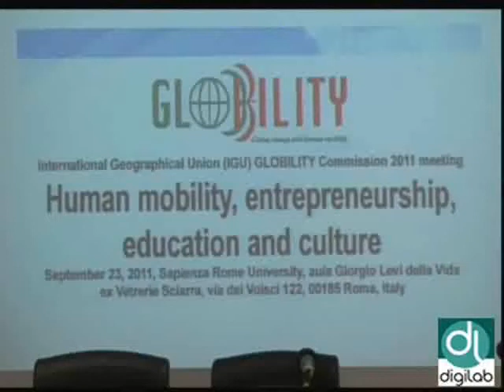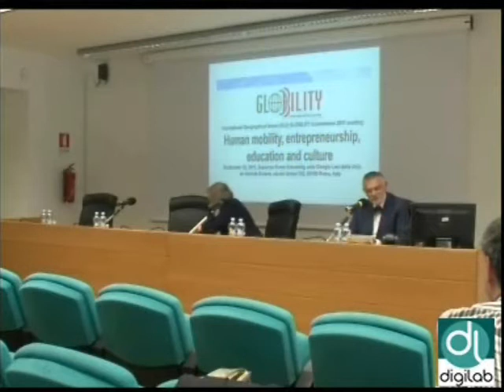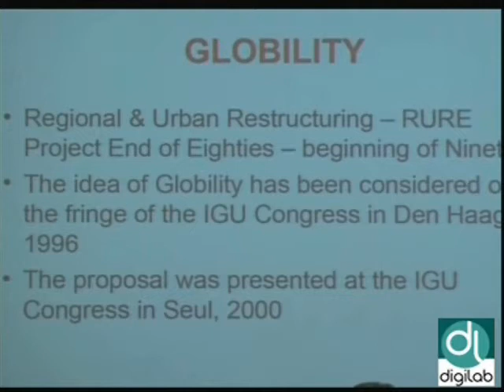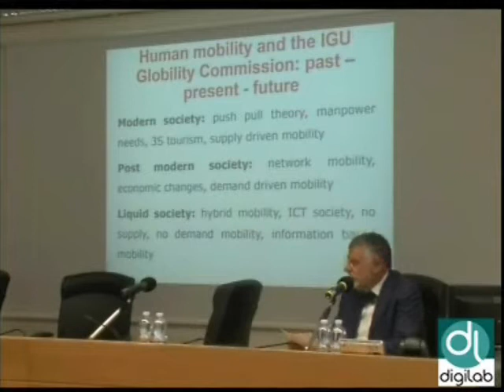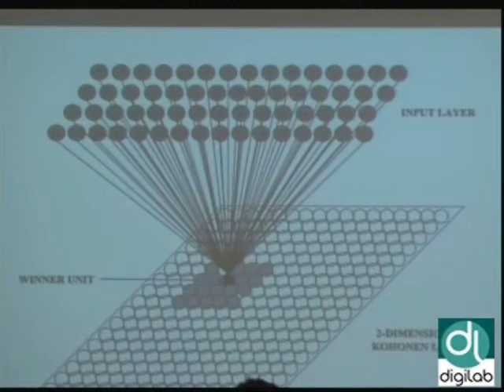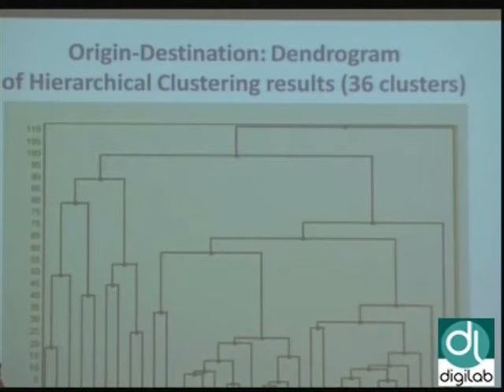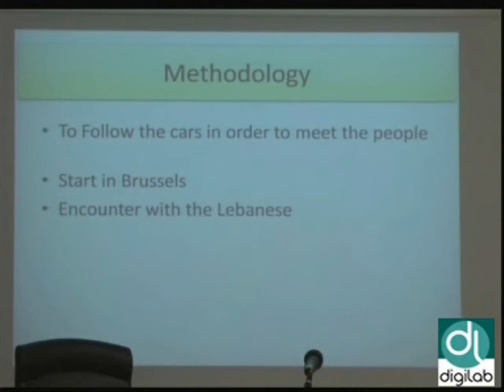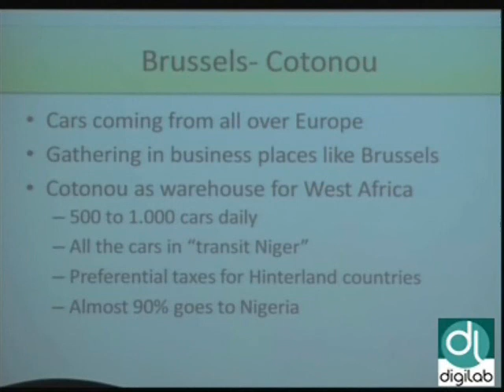GLOBILITY [1di7].wmv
International geographical Union (IGU) GLOBILITY Commission 2011 meting
Human mobility, entrepreneurship, education and culture
September 23, 2011, sapienza Rome University, aula Giorgio Levi della Vida
ex Vetrerie Sciarra, via dei Volsci 122, 00185 Roma, Italy